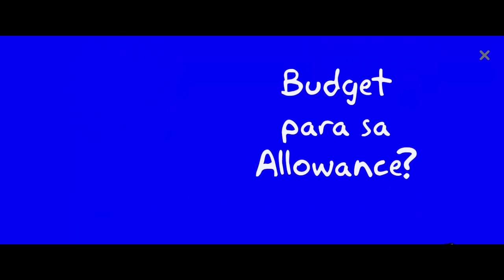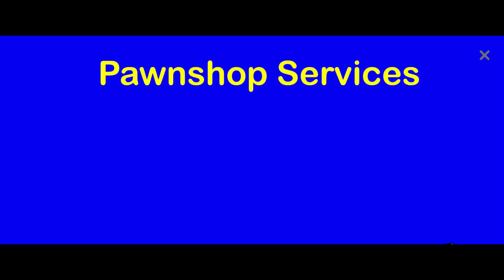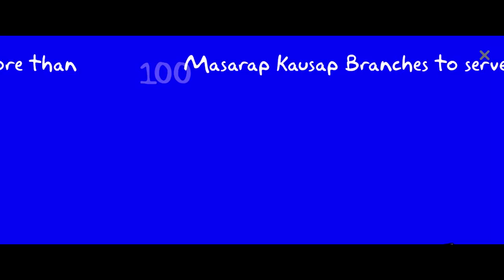Budget pa more!!!